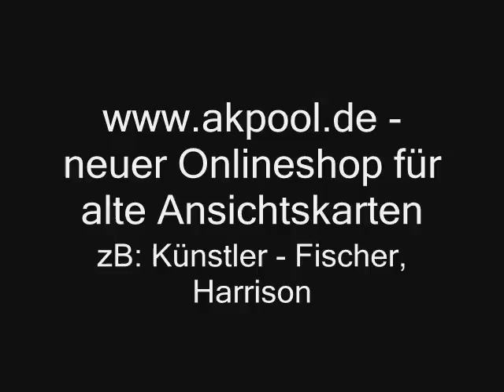Alte Ansichtskarten - Künstler - Fisher, Harrison - akpool.de